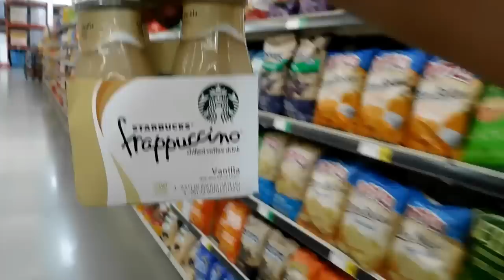Teen mom: We went to Silverwood Lake!!